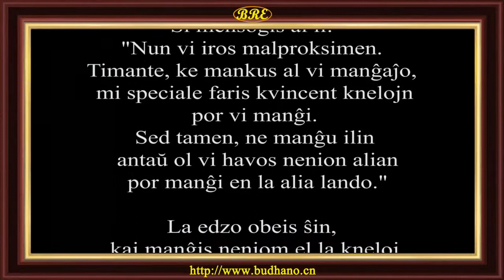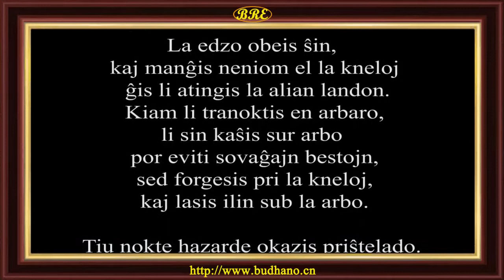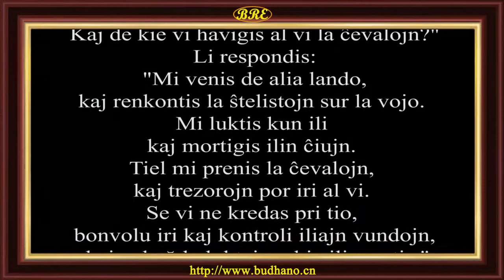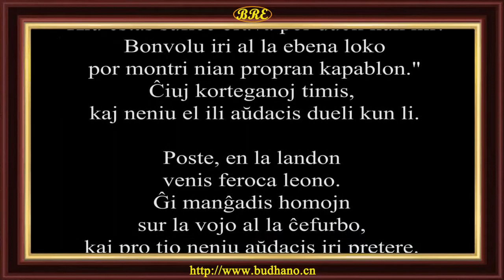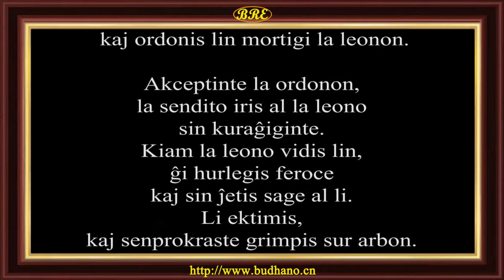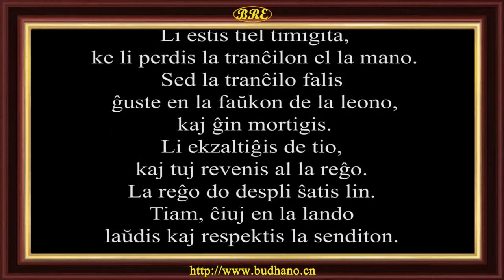65. Kvincent Kneloj